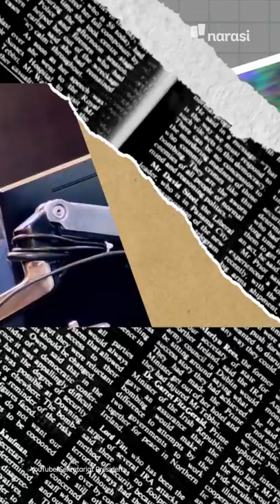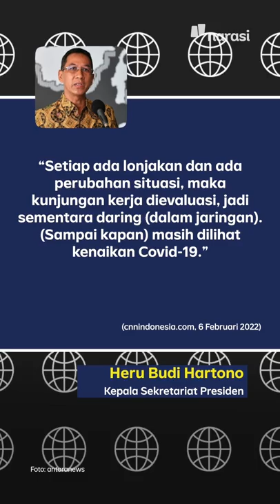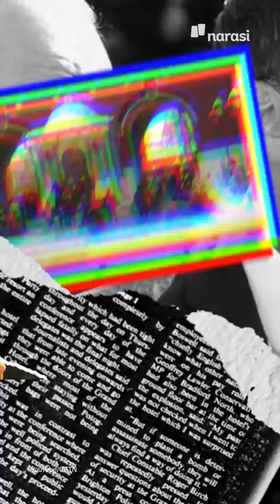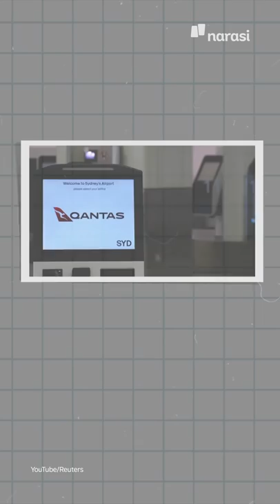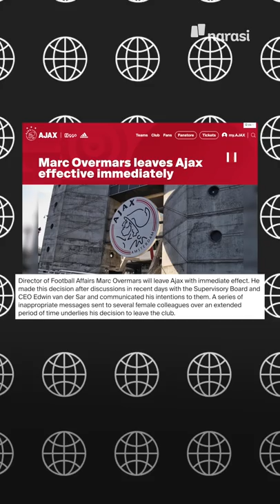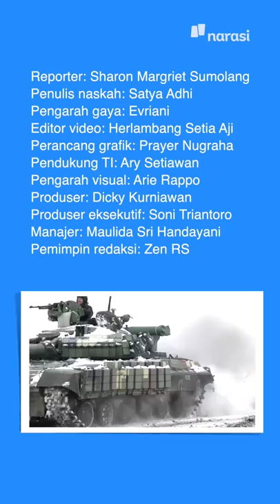MACRON TEMUI PUTIN: PERANG RUSIA-UKRAINA BISA DICEGAH? | Narasi Pagi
Krisis Ukraina versus Rusia semakin meruncing. Masing-masing pihak dan sekutunya, mulai menyiagakan militernya. Untuk meredakan tensi panas, Presiden Perancis datang ke Moskow bertemu Vladimir Putin. Apa yang diobrolin? Pencegahan perang kah?

(Narasi)